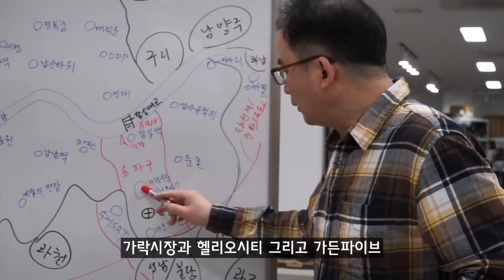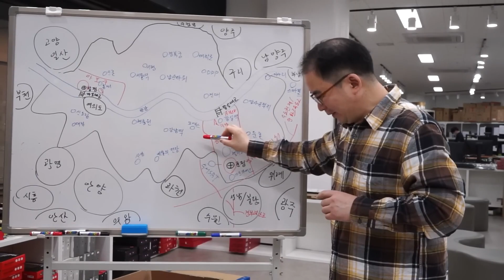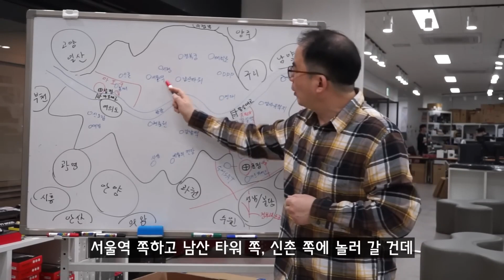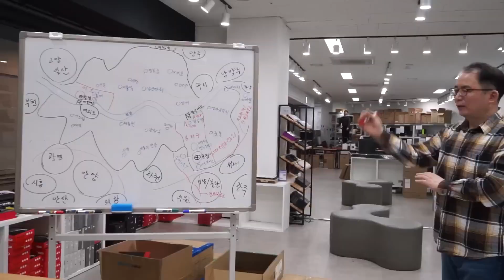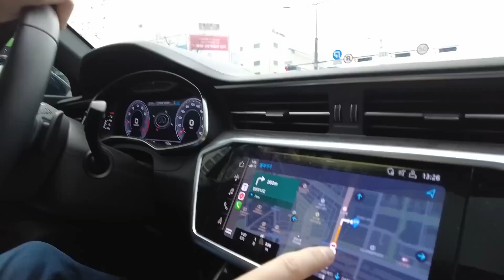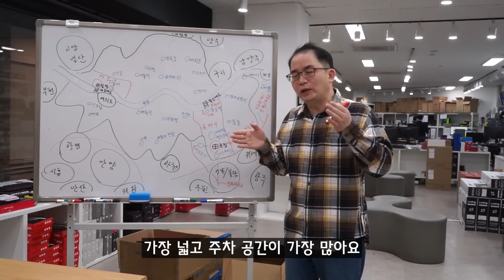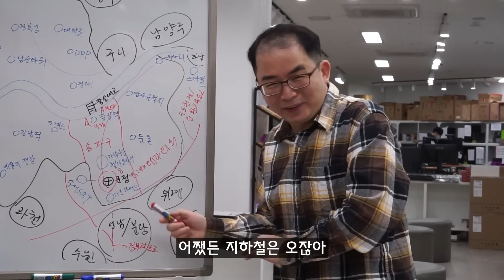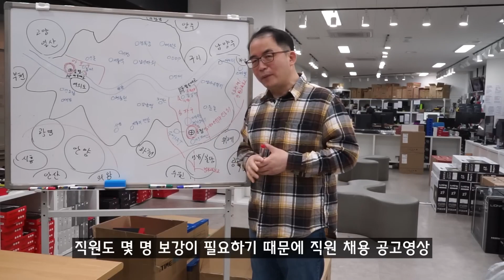허수아비 컴퓨터 2호점 (송파점) 계약하고 왔습니다. 위치와 일정 보고 드리겠습니다... 문정법조단지 ^^